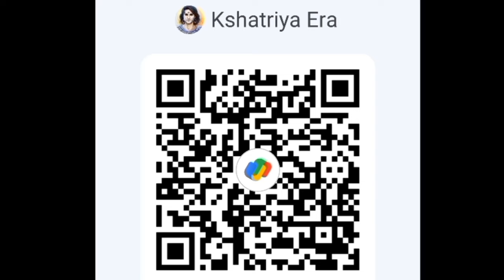Rohilkhand का पुराना नाम Katehar जो Katheriya Rajput क्षत्रिय Raja Ram Singh Katheria ने बसाया